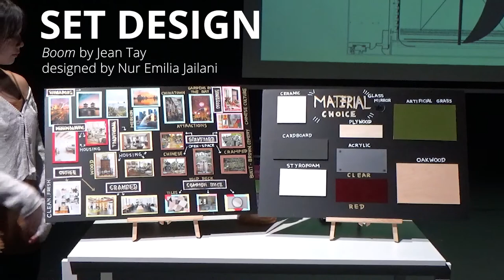TMJC TSD | About Us - Coursework Trailer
At TMJC TSD, we invite you to explore the human experience through the conceptualisation, staging, and reception of theatrical events and dramatic texts. You will be immersed in an independent learning culture, grow as a leader, while creating your art and taking ownership of your craft.

We strive to promote an inclusive learning environment with a community of students from a diverse range of backgrounds. We look forward to welcoming you to this exciting journey with us!